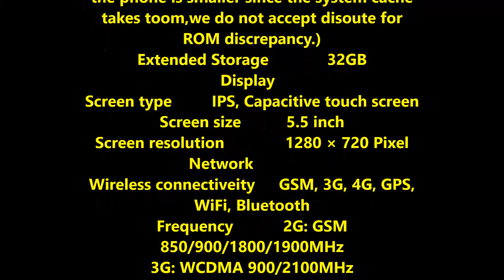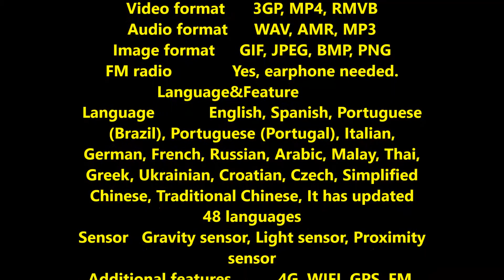Doogee X6 X6 Pro 4G LTE Mobile Phone 5 5